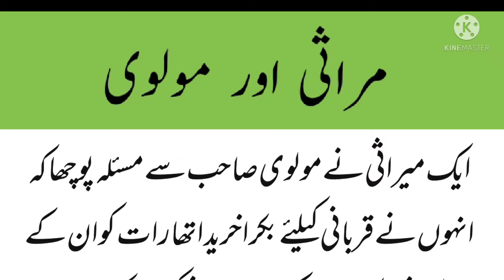lateefa. meerasi or molvi